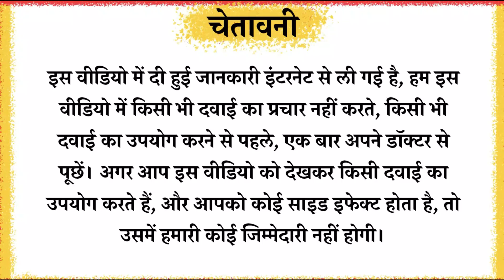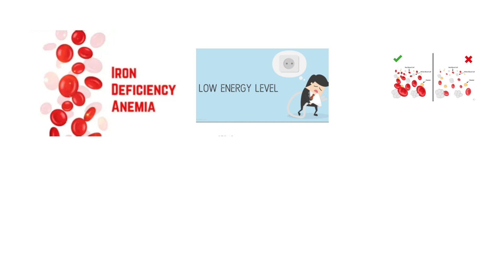R B Tone Capsule Ke Fayde | R B Tone Capsule Khane Se Kya Hota Hai | Dose | Side Effects | Price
आर.बी टोन कैप्सूल एक विटामिन पूरक है जिसमें फोलिक एसिड (बी9) और विटामिन बी12 जैसे बी-विटामिन, आयरन, जिंक और कैल्शियम होते हैं। यह शरीर में लाल रक्त कोशिकाओं के उत्पादन को बढ़ाने, हीमोग्लोबिन निर्माण को बढ़ाने और हड्डियों की मजबूती में मदद कर सकता है। यह फेफड़ों से शरीर में बेहतर ऑक्सीजन परिवहन में सहायता करता है। कैप्सूल इम्यूनिटी और ताकत बढ़ाने में मदद कर सकता है।
Topics Covered
r b tone capsule khane se kya hota hai